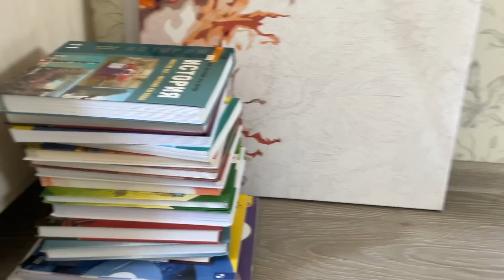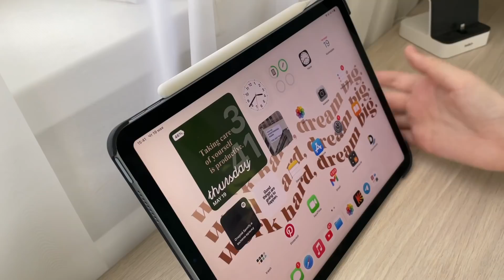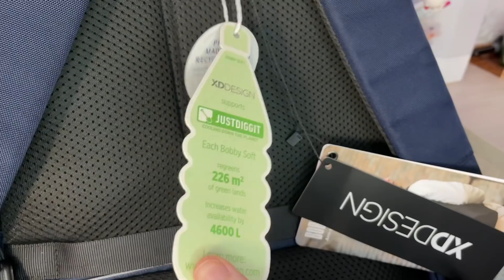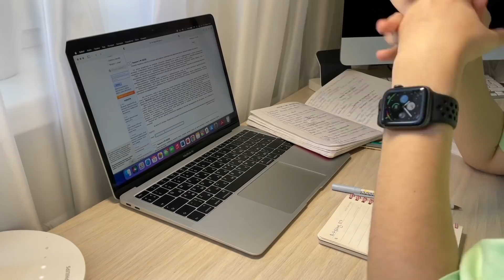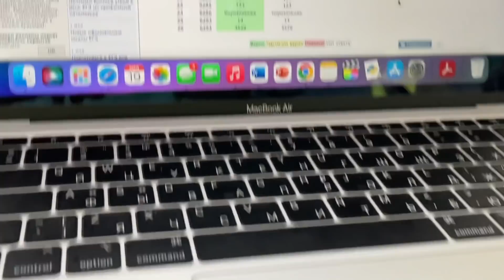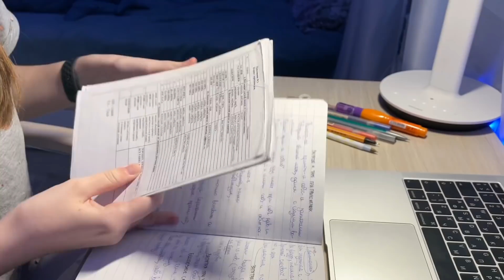ВЕЧЕР СО МНОЙ / Как я Справляюсь со Стрессом, Сдача Учебников / My evening routine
Всем приветик! В этом видео вы проведете мой вечер со мной. Тут я расскажу что я чувствую перед экзаменами, как справляюсь со стрессом, мои вечерние привычки

⇨Q&A⇦
- сколько тебе лет?
18
- где ты живешь?
Челябинск, Россия
- на что снимаешь?